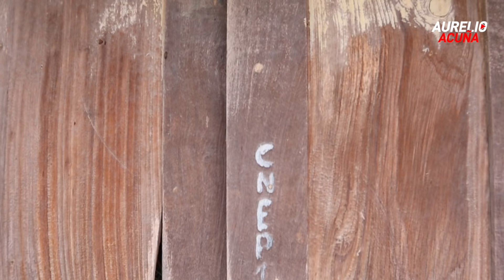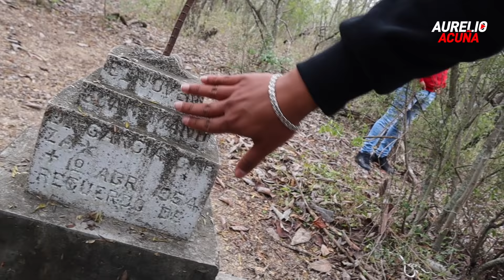La Oscura Historia de Laurita Garza